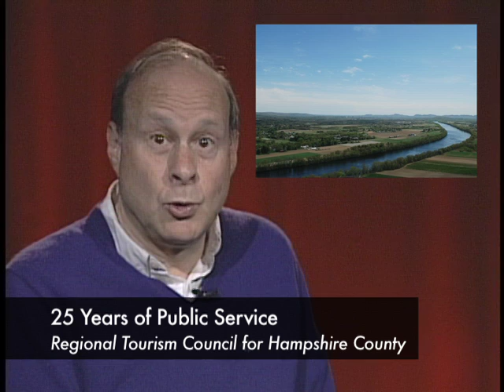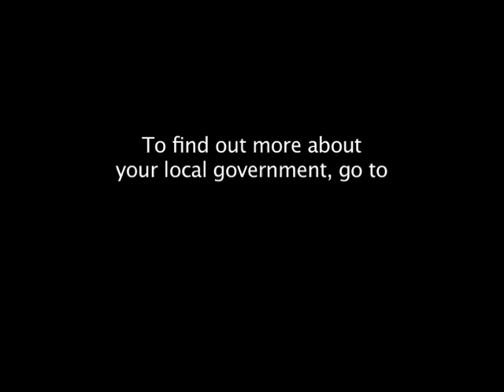Tourism Council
Senator Rosenberg successfully created a Hampshire County Regional Tourism Council. The regional tourism council will market the attractions of the area, and will help to generate tourism and recreational activities.